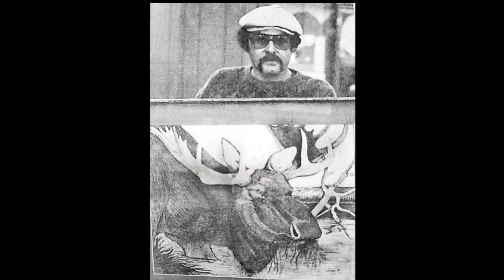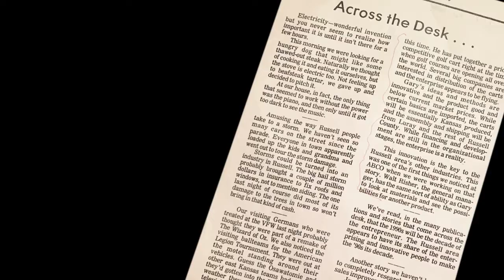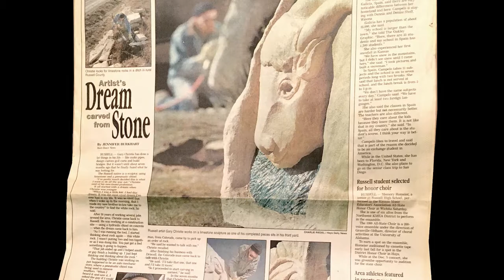Gary Christie 1946-2021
Gary Duane Christie      November 21, 1946   -   March 18, 2021

Gary came into the world by the hands of his dad, Bob, at the family home in Russell, KS, in 1946. He was welcomed and adored by brother Larry and sister Mary Ann, and before long mother Elva presented the family with baby sister Hodie (Jerry).

From the start he was at his dad’s elbow absorbing all things mechanical. Awed by machines and how they worked, he began welding and inventing in his father's shop. Even as a child, he gained recognition in the press for creating a motor-powered bicycle, a balancing toy that evolved into the Wobble Board and later, as a young man, acquired several patents on products in use today.
He graduated from Russell High School, then Fort Hays State College.
After college, he married and started his family with first-born son Ty, followed several years later by Trent, Erin, and Amanda.

Early in his career he worked in the "oil patch” painting tank batteries and oil field gear. His plastics business produced 6,000 custom-sized sinks a month for recreational vehicles, his crew sprayed weeds, he created a cattle guard that allowed the big oil trucks to get to the oil pumps and much more. His work life was always filled with novel and inventive solutions: Bob’s advice was “Find a need, fill a need.“ and "Build with parts off the shelf.” That he did.

By the 90’s he worked with Bob making custom golf carts, using a manufactured framework (off the shelf) but topped by his totally original designs. Bob’s engineering and electrical skills combined battery and gas to power to these unique vehicles. Russell High School even had a cart shaped like a football helmet for parades.

As the family left the nest, he was drawn to more artistic work. Limestone carving and wood shingle compositions became his media of choice. His work can be seen in Russell, Luray, and many places throughout Kansas, Missouri & South Dakota.

In 2005, he married Sharon and took up residence in the Brookside neighborhood of Kansas City—a new market! He became a well-known character in the neighborhood, and soon many yards and patios featured animals and creatures carved of limestone by the local artist.

He was baptized as one of Jehovah’s Witnesses at a Circuit Assembly in Salina, KS, in 2006. His faith gave him many new and beloved friends and brothers, who will all miss him.

By 2009, with the onset of colon cancer, KU Med Center became an oft-visited destination. Gary was tough and pulled through time after time. But his kids were the greatest motivators for him, both to advise them on life's problems and especially for the joy of his grandkids:  Kyler and Brandon (Ty), Tyra and Houston (Amanda), Collin and Cameron (Trent), Maeson (Erin).

Gary fell asleep in death March 18, 2021. His parents, Elva and Bob Christie, preceded him in death. He is survived by wife Sharon, brother Larry Hower (Beverly); sisters, Mary Ann Bond (David), Hodie Mitchell (Gary); and children Ty, Trent (Danielle), Erin Mai (Matt), and Amanda Boyce (Rodney), and nieces and nephews.